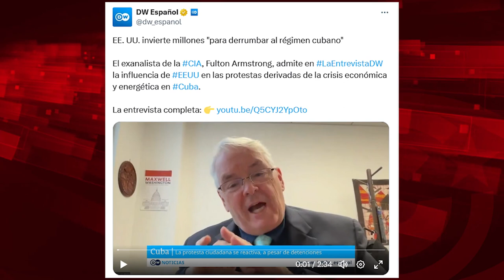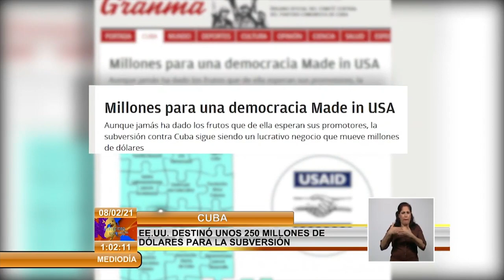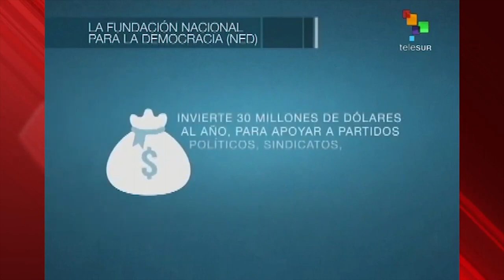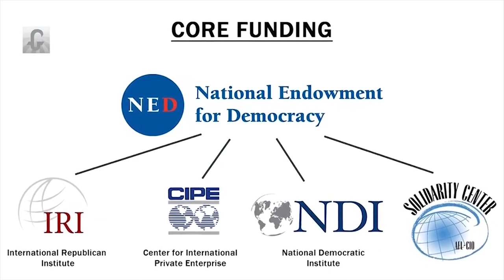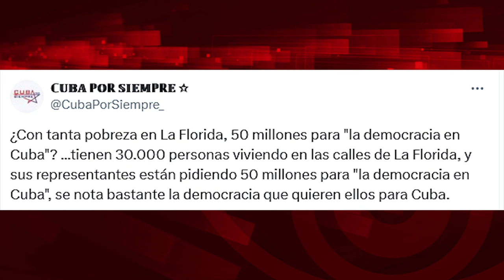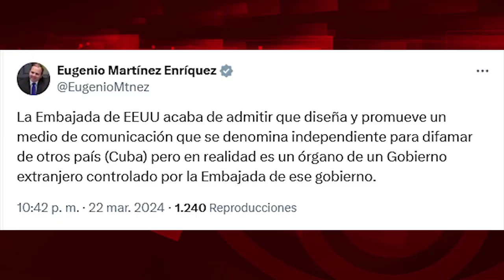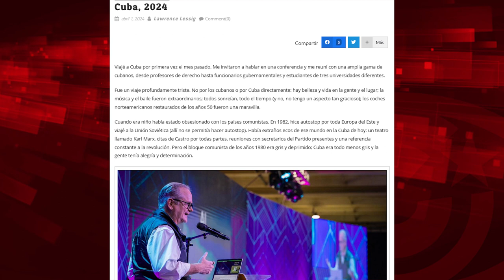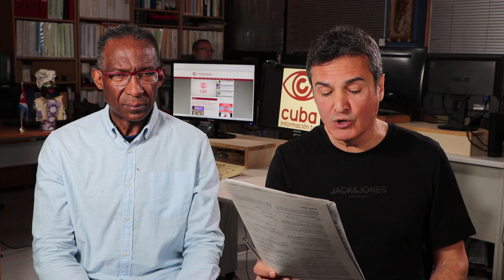Cuba: ¿medios independientes o medios mercenarios?